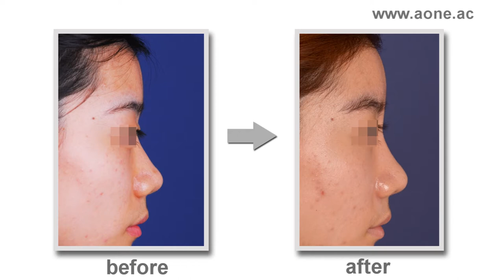[Korea Rhinoplasty] Asia.Korea plastic surgery Before and After (3)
asia. korean rhinoplasty surgery before & after (3)

case

- Nasal tip surgery
- Nasal dorsal augmentation
- Nasal tip surgery
- Forehead fat injection

Aone plastic surgery in South Korea